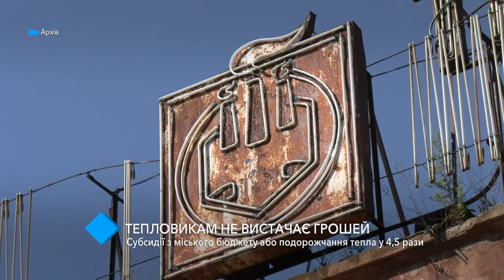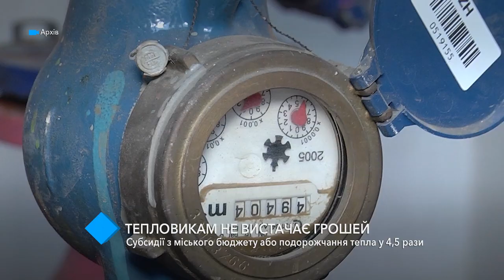Тепловикам не хватает денег: субсидии из городского бюджета или подорожание тепла в 4,5 раза